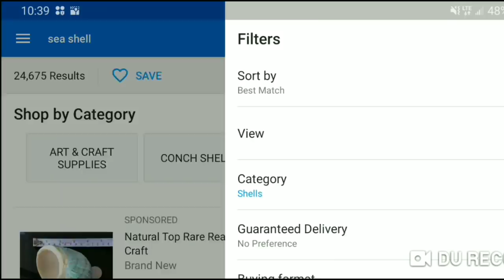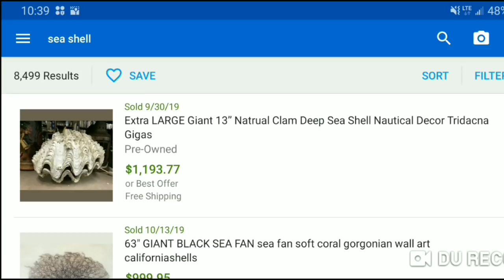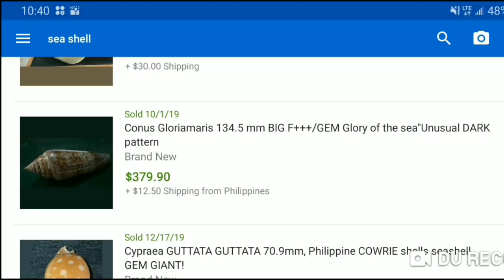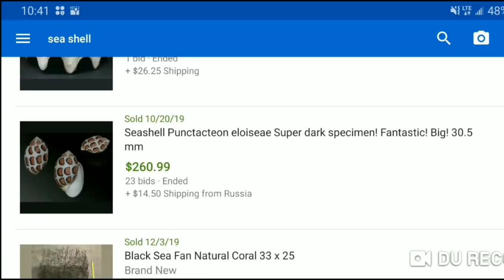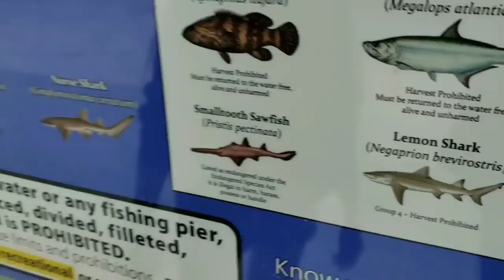ISLAND TREASURE HUNTING / Shelling On Sanibel Island Florida / Shell Hunting In Sanibel Island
PUBLISHED ON:
12.24.19

Jeremy & George are attempting to survive off of their abandoned storage unit finds and thrifting in Florida.

They head out in West Palm Beach Florida on a massive abandoned storage unit run in one of the most affluent areas.

Will they truly be able to survive?